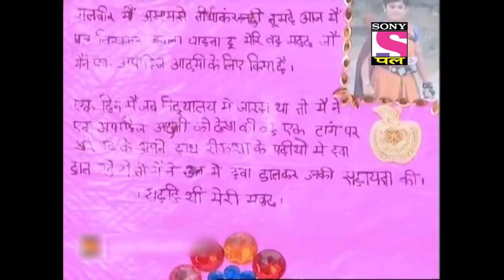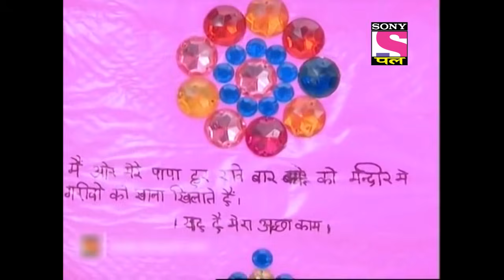Baalveer | Full Episode | Episode 737 | 24th August, 2021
Episode 737: Baalveer Gives A Tough Fight
Baalveer and Daityani are in a fight and the fate of the world depends on it. Daityani tries to play games in order to defeat Baalveer but will she be successful? Watch the video to know more.